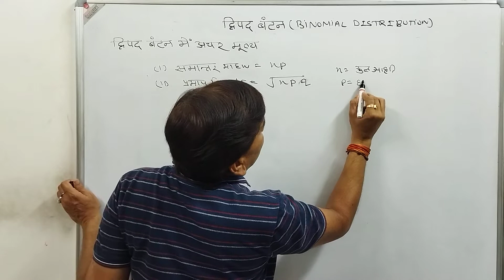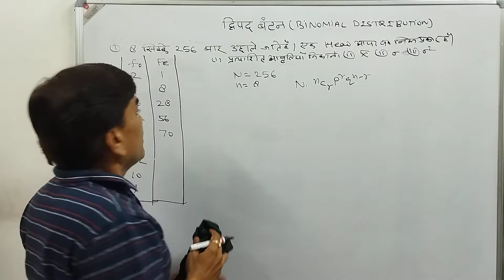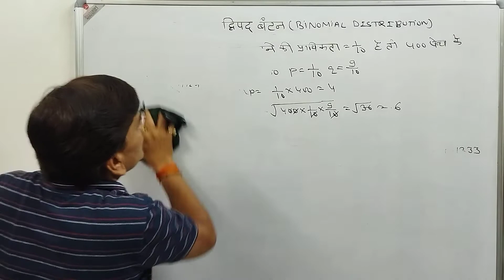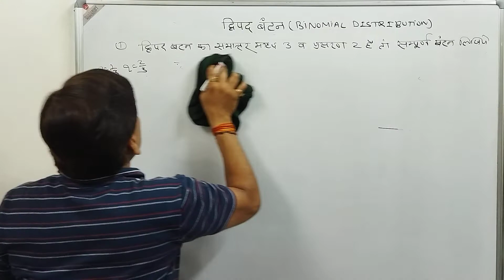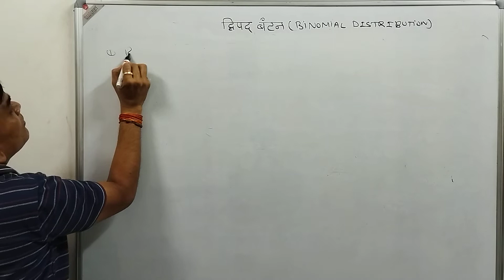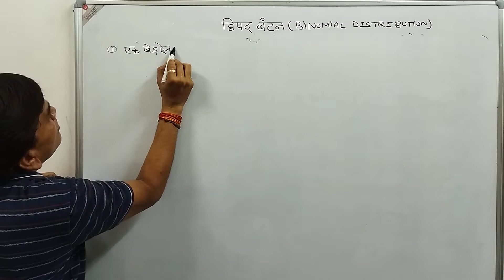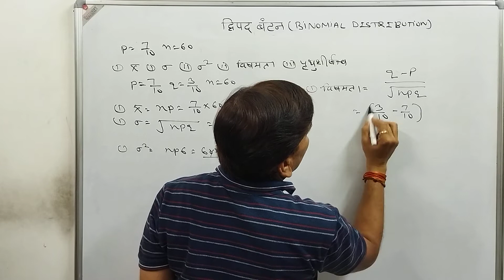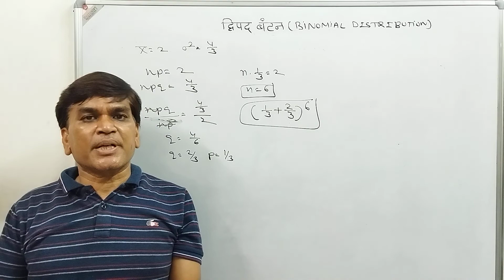Statistics# (3)Binomial Distribution Constant values Calculation द्विपद बंटन मे अचर मूल्यो की गणना